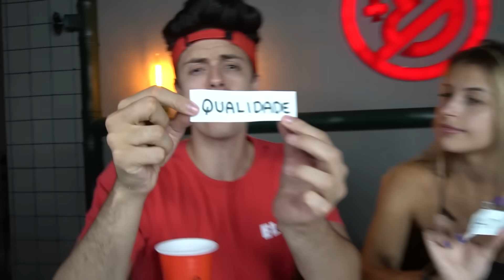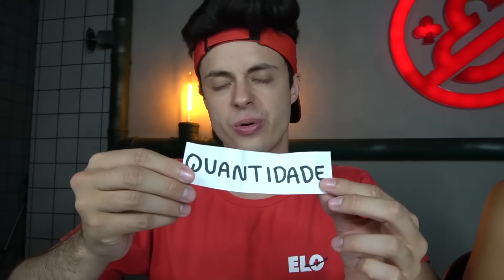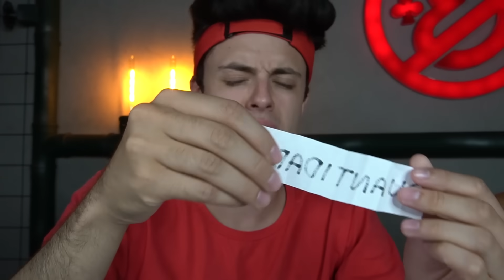QUALIDADE OU QUANTIDADE! - Desafio